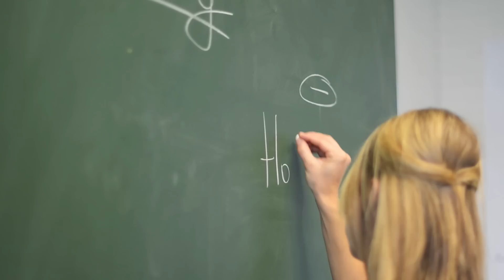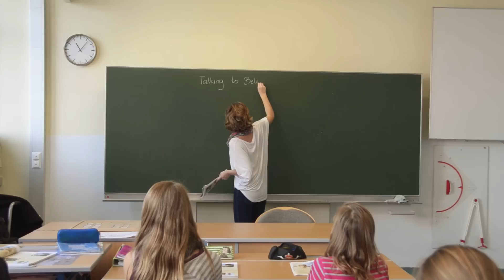BG Zehnergasse Vital4Brain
Thomas Peroutka